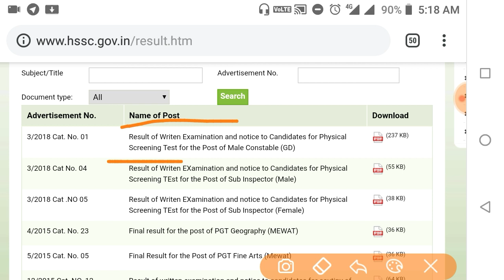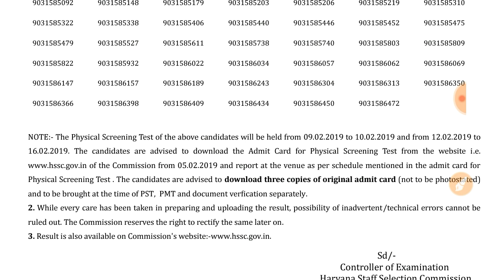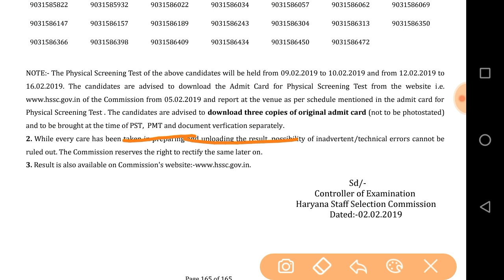हरियाणा पुलिस कांस्टेबल Result आ गया है। physical की Date भी घोषित। जल्दी देख लो Result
Hello Friends

haryana police constable ka result kaise dekhe,haryana police constable ka result kaise check kre,haryana police constable result list pdf,haryana police constable result list 2018,

haryana police ka result kaise dekhe,haryana police costabke cut off 2018,haryana police constable cut off 2019,haryana police constable male cut off 2019,haryana police constable cut off
hssc new notice,hssc upcoming vacancy,hssc clerk vacancy 2019,hssc new bharti 2019,hssc new notification 2019,